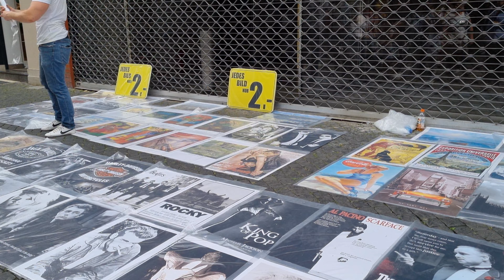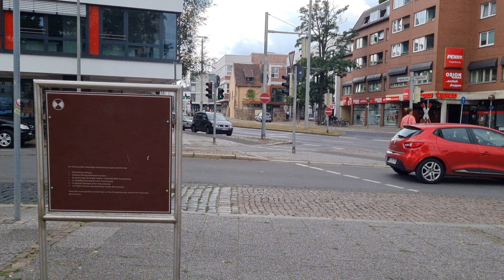4K Brunswick (Braunschweig) Germany Walking Tour August 2022#braunschweig #@Kituimoses